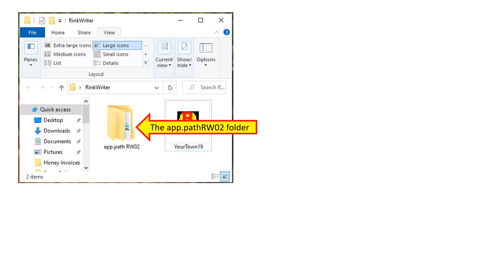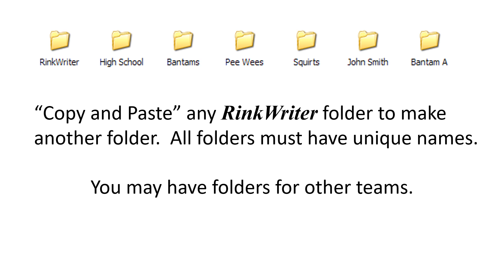RinkWriter Desktop Folders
How to set up RinkWriter folders on your desktop.